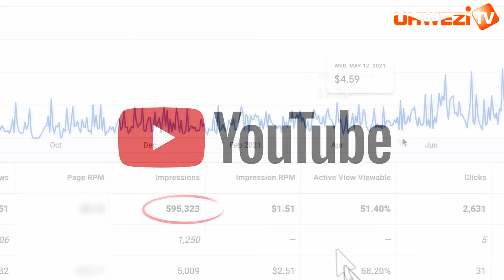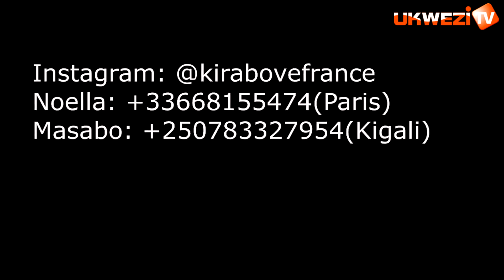DR RUSA AVUYE MURI ZAMBIA AFITE AGAHINDA KENSHI||BAKUNZE CYANE IBIKORWA BY'URUGANDA ASIZE ABAKOREYE